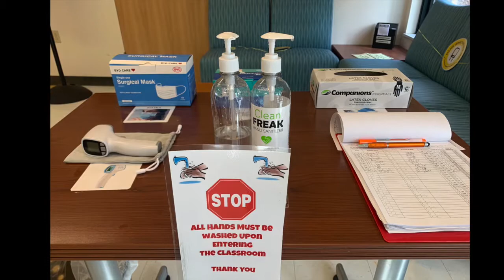Rising Stars UPK Enrollment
Enroll for UPK in the Rising Stars class! We are now accepting applications for children born in 2017 for the 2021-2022 school year! Register now to be placed on our priority waitlist!